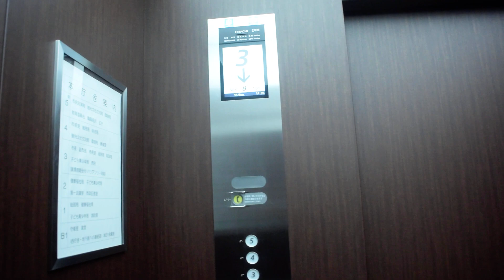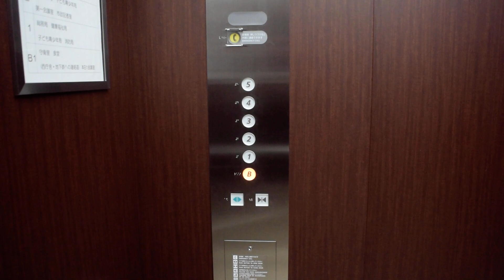【新型だがレトロ調】日立エレベーター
日立のエレベーターです
わざわざ乗り場の意匠も変更され更新前よりレトロな雰囲気になっています
また、全撤去なのでGセレクトでは無くアーバンエースと思われます